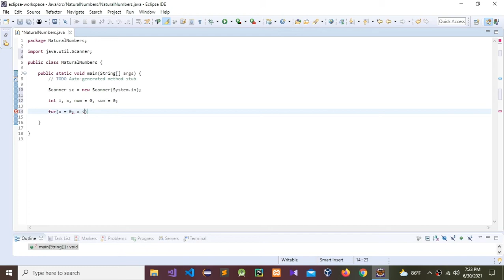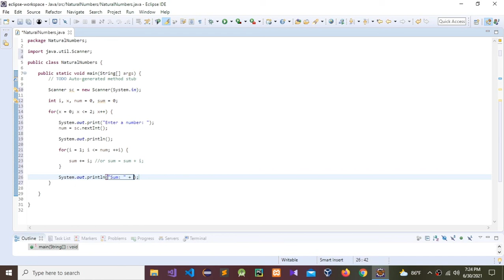How to create a Program to Calculate the Sum of Natural Numbers Using Java language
In this video I am going to show, how to create a Program to Calculate the Sum of Natural Numbers Using Java language